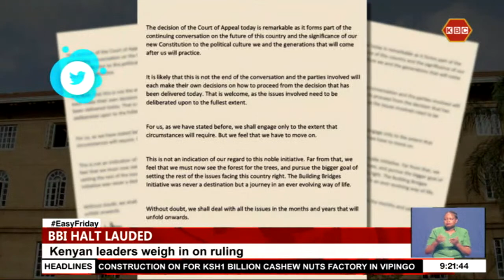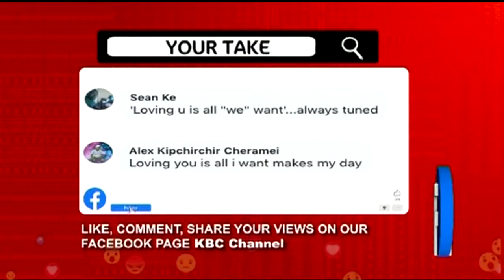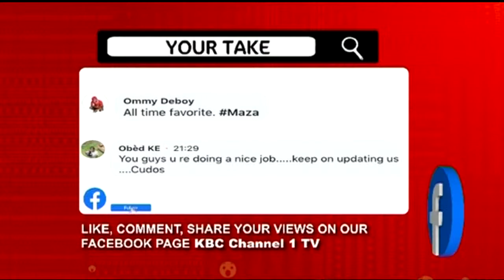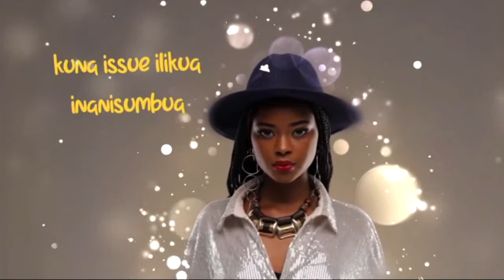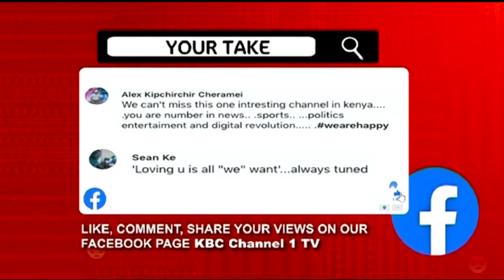LIVE: Easy Friday With Fred Indimuli & Shiksha Arora || 20th August 2021